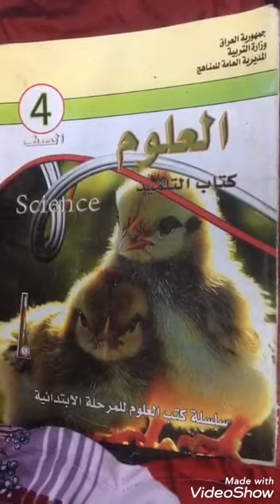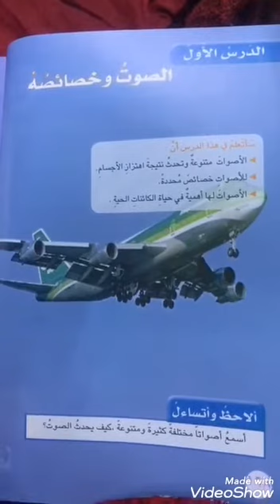مادة العلوم الصف الرابع 14-3-2020 درس الصوت وخصائصه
درس اليوم: الصوت وخصائصه ص168 الى ص171
الدرس القادم :  تكمله موضوع الصوت وخصائصه (اهميه الصوت للانسان وخصائص الصوت ص172/171)
الواجب هو حفظ وتحضير درس اليوم (الصوت وخصائصه)